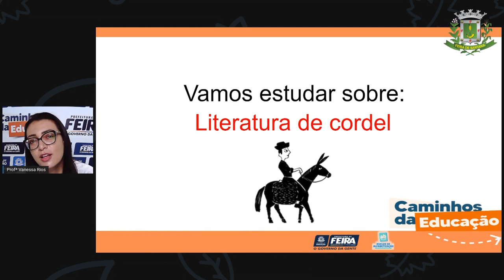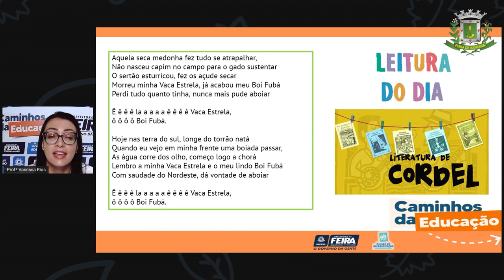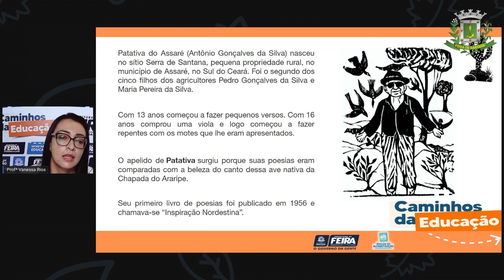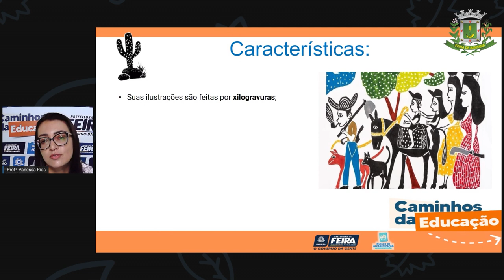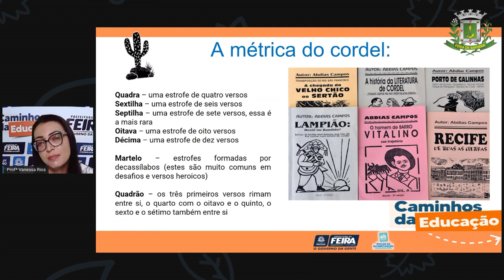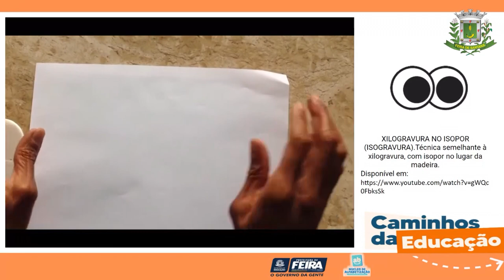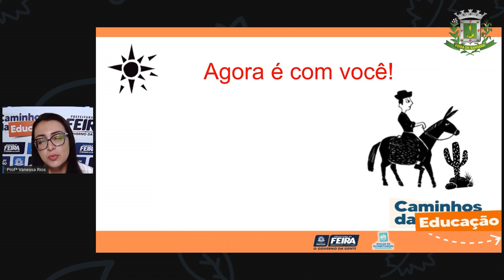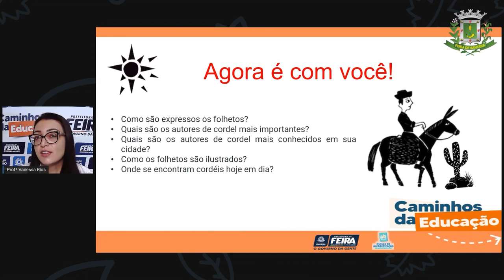5ºANO AULA 114/59 Profª Vanessa Rios Linguagens Literatura de cordel